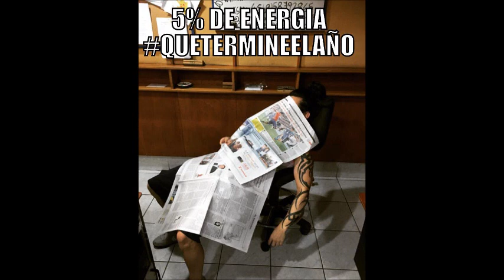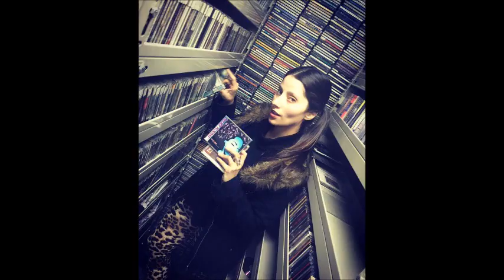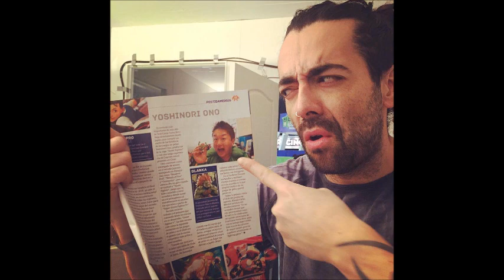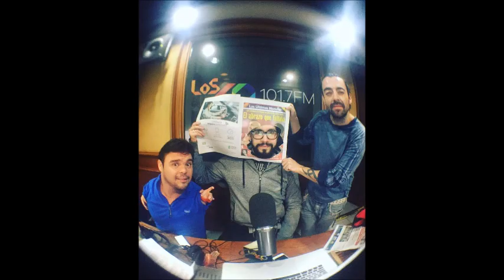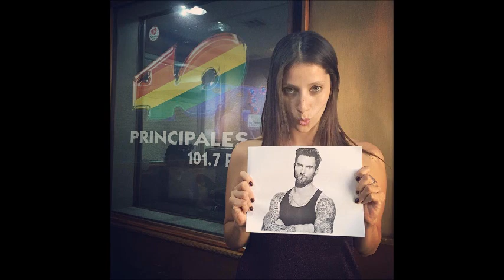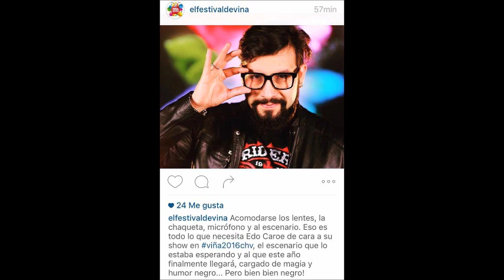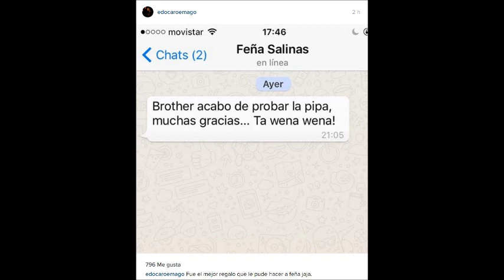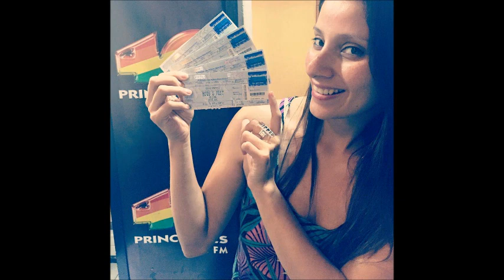Pongámonos Serios Capítulo 467. 12/01/2017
Programa radial de Edo Caroe, Oscarito y en las perillas Feña Salinas, emitido en Radio Los 40, Chile.